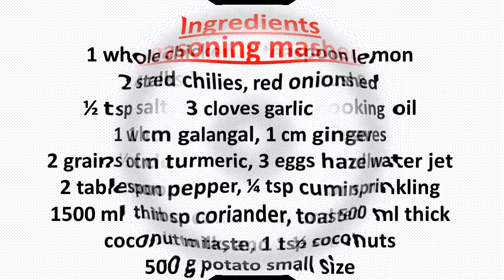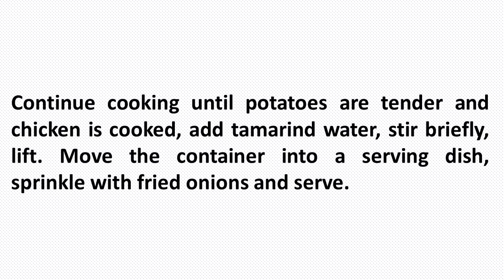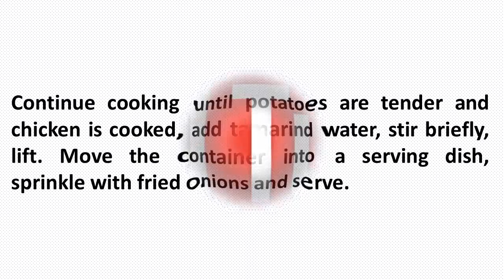INDONESIAN CUISINE RECIPES CHICKEN POTATO GULAI